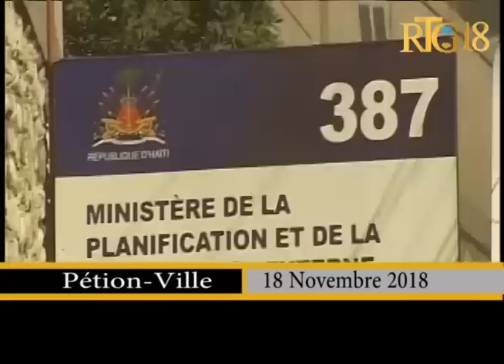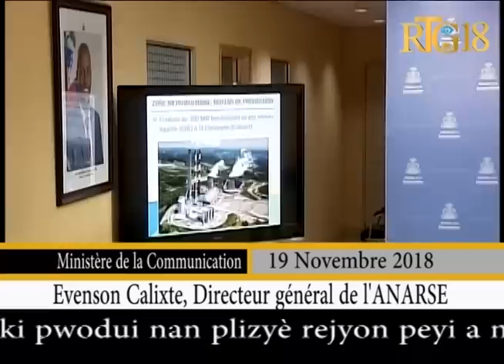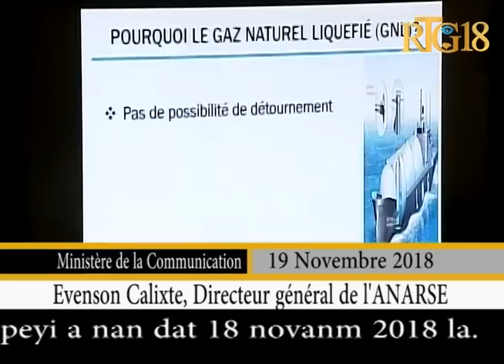Gadel Janl Ye 19 Novembre 2018